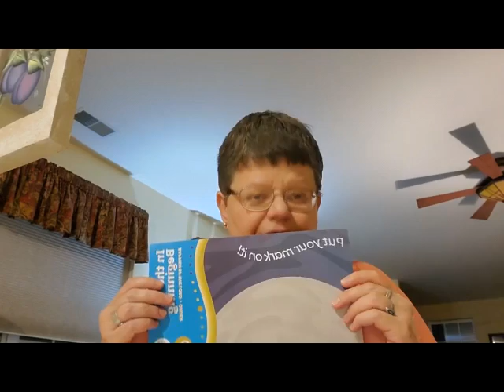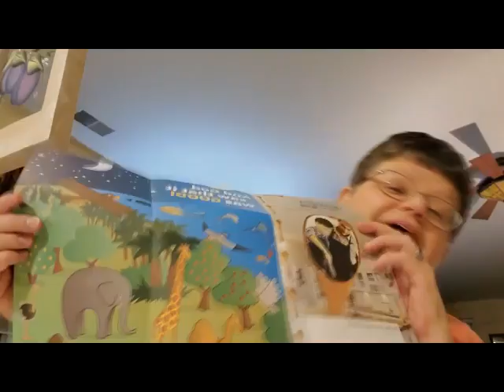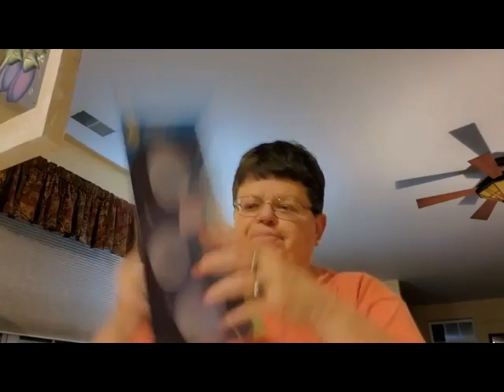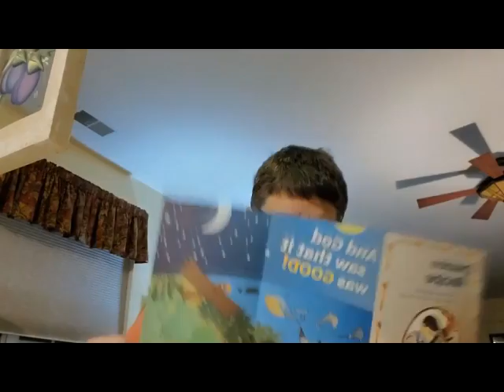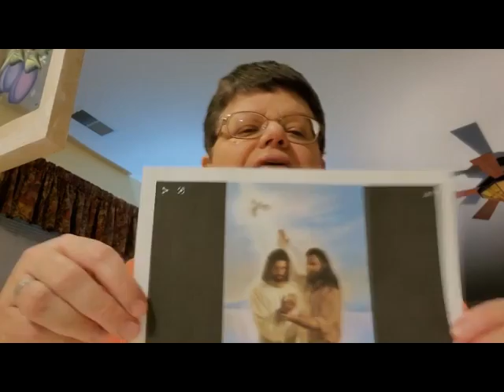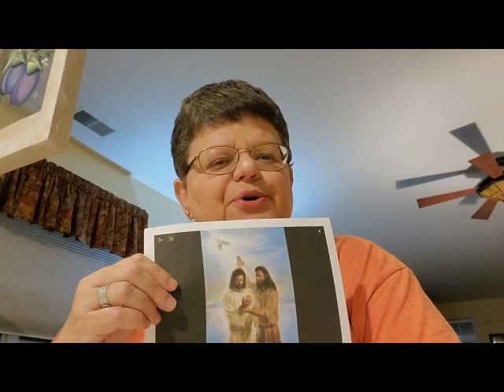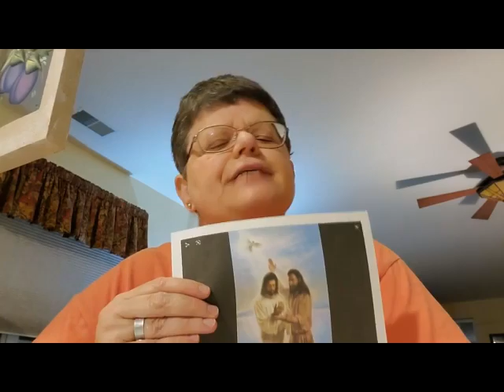Ms Nancy's Sunday School video, 1-10-2021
This video is part of your 1st thru 3rd grader's Sunday School lesson for January 10.